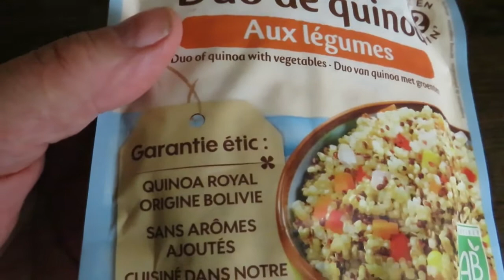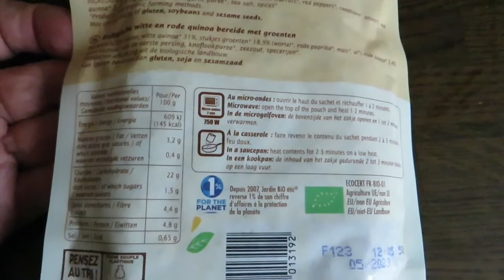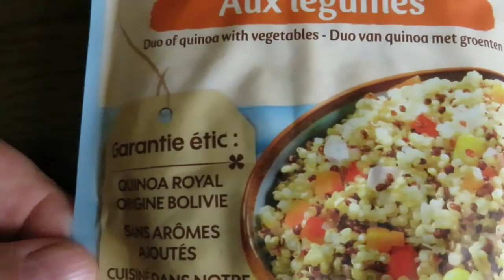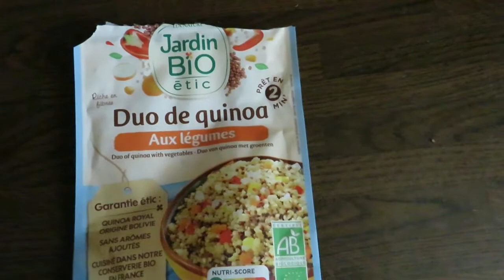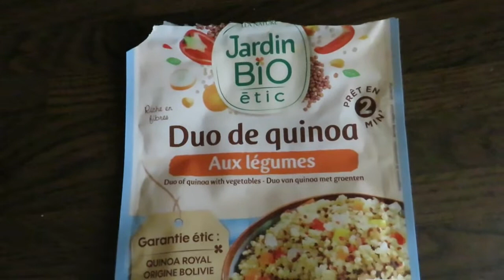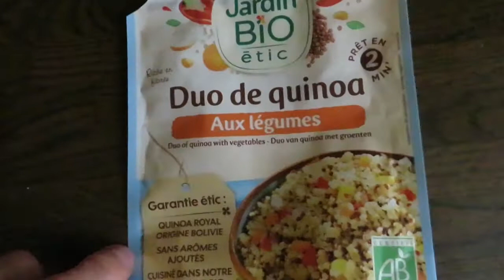test repas sans viandes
toujours dans les repas facile à préparer à bientôt Didier